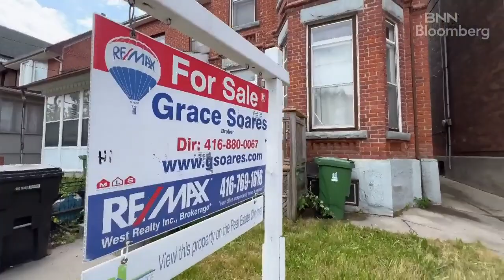Head of OSFI on real estate secured lending products and Canada's financial stability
Peter Routledge, Superintendent of Financial Institutions